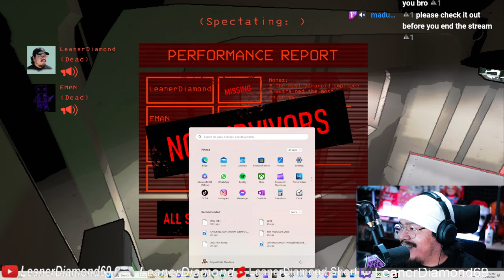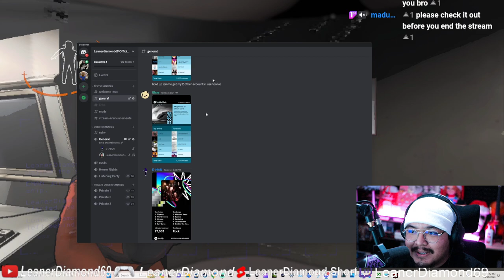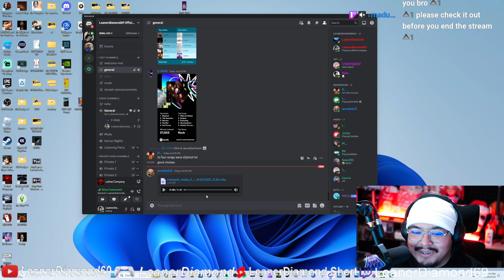BROTHERS PLAY FOR THE 1ST TIME GUESS WHO SOLD LETHAL COMPANY